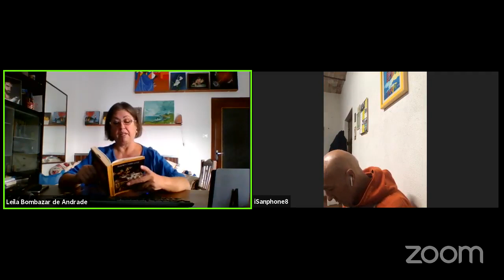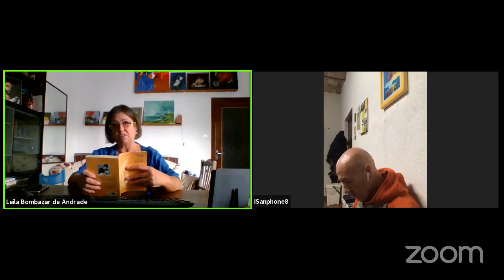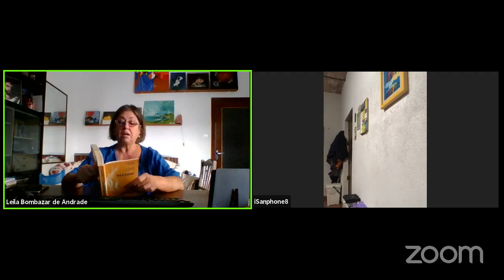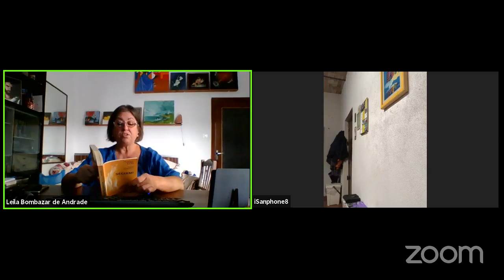L"Il Vangelo Spiritista della Domenica" 25/10/20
Vangelo Spiritista della domenica. Con Leila Bombazar De Andrade.
Diretta del 25 ottobre 2020